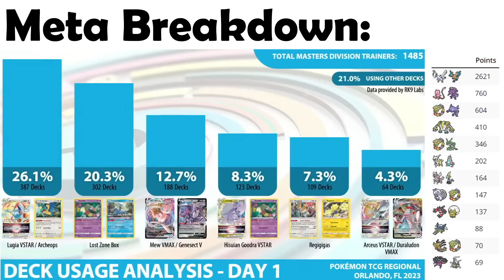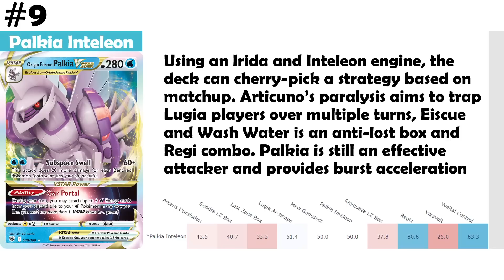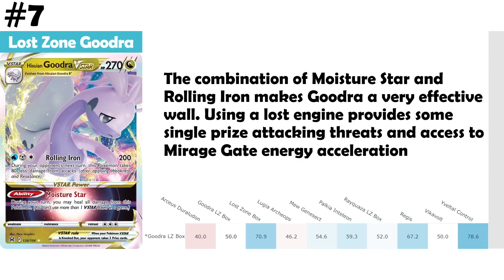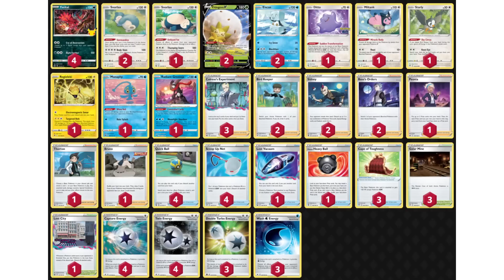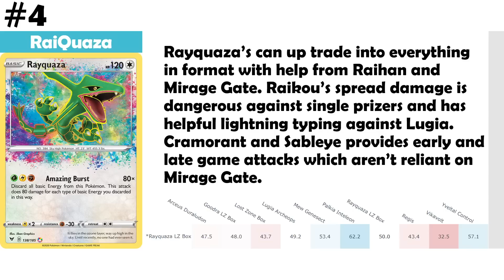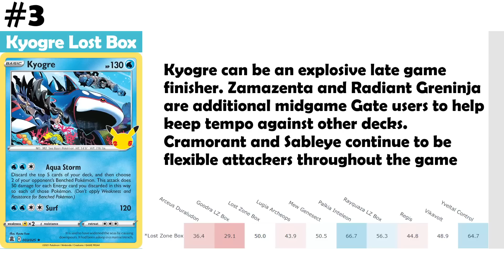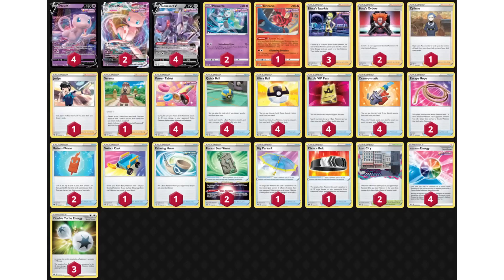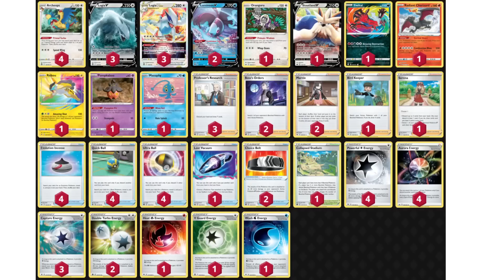Top 10 Decks in Crown Zenith! (Pokemon TCG)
Today Joe and Jack talk about the Top 10 decks in the Crown Zenith format, enjoy!